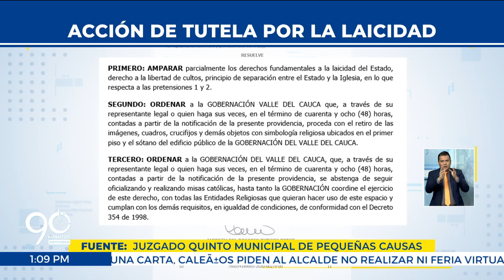Ordenan retirar las imágenes religiosas y suspender actos litúrgicos en la Gobernación del Valle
La Gobernación del Valle tiene un plazo de 48 horas para retirar todas las imágenes religiosas y suspender actos litúrgicos en la entidad, tras un fallo de una acción de tutela que señaló que se violaba el principio constitucional de laicidad del Estado.